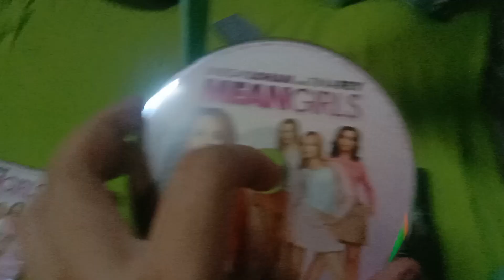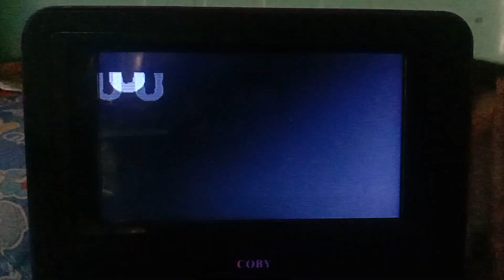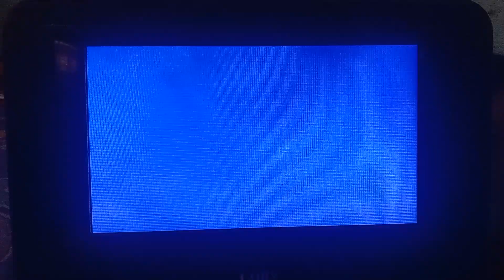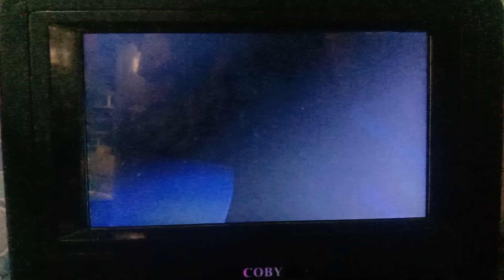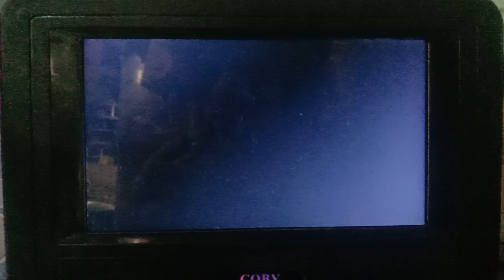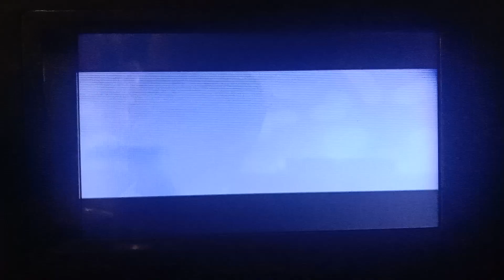Opening to Mean Girls 2004 VCD